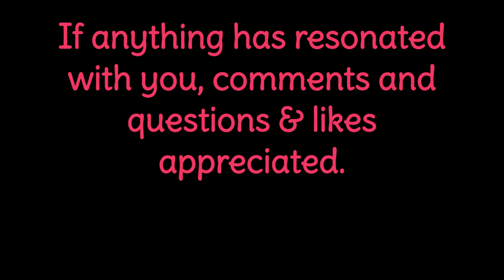Frank Barone Vlog Episode 4 Contentment